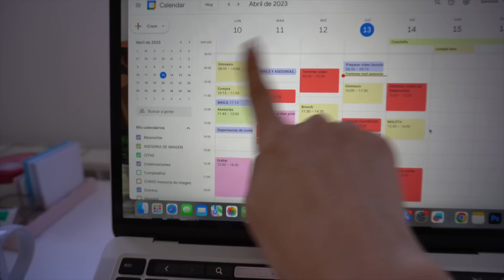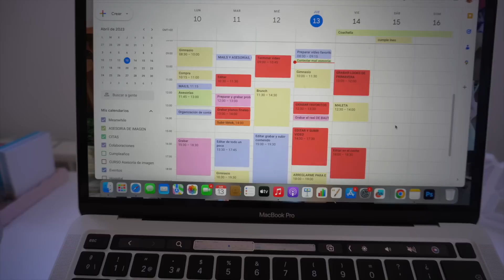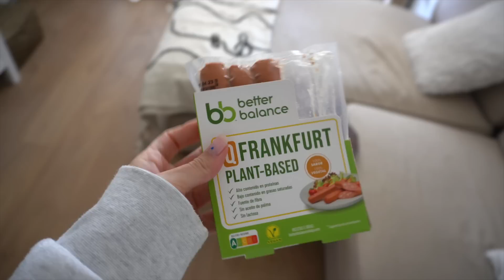🌷VLOG 24H⭐️Un día cualquiera en mi vida REALISTA💕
💖 Intagram/Tik tok @meanwhilweb